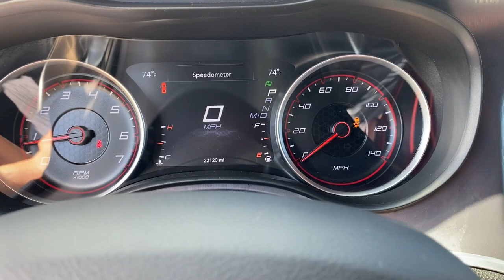2019 Dodge Charger Knoxville, Pella, Oskaloosa, Ottumwa, Pleasant Hill, IA 31700A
Indigo Blue Used 2019 Dodge Charger available in Pella, Iowa at Pella Chevy Buick GMC. Servicing the Knoxville, Oskaloosa, Ottumwa, Pleasant Hill, IA area.

At Pella Motors our vast selection of Pre-Owned vehicles along with competitive pricing and financing options equals great deals and savings for you!Recent Arrival! Odometer is 10542 miles below market average! 2019 Dodge Charger SXT Indigo Blue 2019 Dodge Charger 4D Sedan SXT 3.6L V6 24V VVT 8-Speed Automatic AWDAs the owner of Pella Motors, Craig Ford strives to be an active member of the surrounding communities and is constantly active in different community events. Pella Motors is a family owned dealership, which is shown in our small town atmosphere at the dealership. Craig is a Veteran of the U.S. Army and proudly supports our troops and veterans.Awards:* 2019 KBB.com Best Resale Value Awards * 2019 KBB.com Brand Image Awards